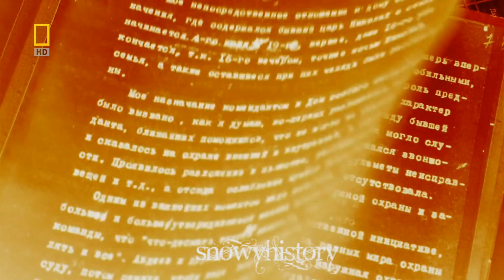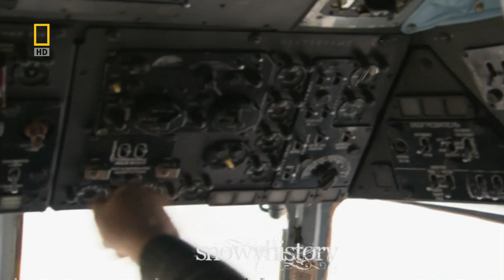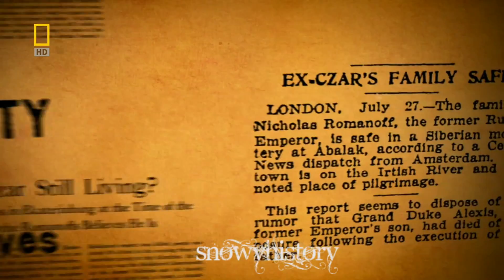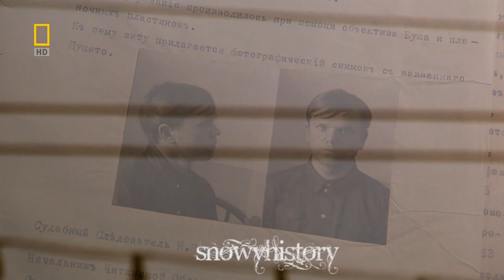Nat Geo | Mystery of the Romanovs - Part 1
Part 1

Bones thought to be those of Grand Duchess Anastasia and Tsarevich Alexei are discovered by archaeologists in a Yekaterinburg forest in 2007, and scientists from all over the world work to provide the most conclusive DNA analysis in 21st Century History.

As over a century passes, mystery still plagues the final moments of Tsar Nicholas II and his family. Amid a mess of skeletons unearthed in a desolate Siberian forest and proven to be those of the Tsar, his wife and three of their children, two remain missing. Could Anastasia and the Tsarevich Alexei have cheated death and escaped the night when Bolsheviks executed the last Imperial Family of Russia? Will the discovery of two more skeletons in 2007 only 60 meters away from skeletons found in 1991 seal the Romanov mystery?